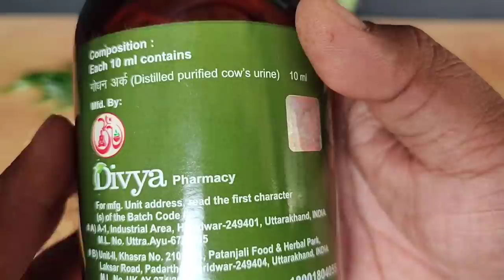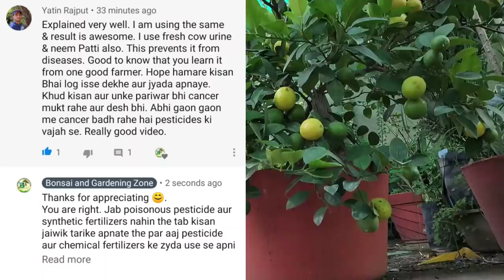How To Make Most Powerful Natural Pesticide | kills Mealybugs, Thrips, Aphids in 1 spray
In this video I will demonstrate how to make most powerful organic pesticide at your home with tobacco, neem leaves, clove, turmeric powder, chilli, garlic and cow urine. Kills mealybugs, aphids, thrips, scales, while fly, spider mites and all kinds of pests in very first spray.
Also you will see live Demonstration of the results of this amazing natural pesticide with updates.

➡️ गमले में 100 नींबू सिर्फ 3 फीट के पौधे में. इस ट्रिक से इतने नींबू आएंगे कि हैरान रह जाएंंगे

➡️ How to grow Tomatoes at home | Full Training from seed to harvest | 5 Kg in 1 plant

➡️ ऐसे पाइए Peace Lily मे ढेर सारे फूल सालभर : How To Grow Peace Lily indoor : Air Purifying plant

➡️ छत पर इतने सारे आम गमले में ऐसे उगाता हूँ ग्राफ्टिंग से ~How to grow mango tree from seed and grafting